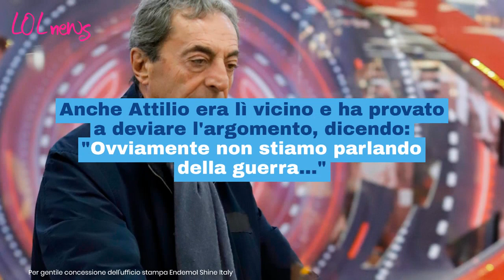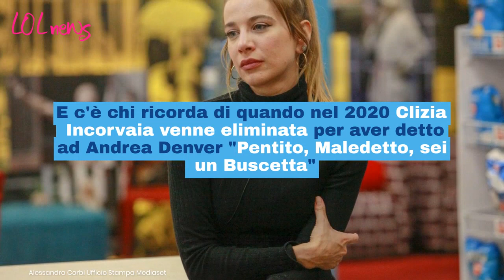GF Vip, Dana e la frase su Putin: rischia la squalifica? Sarah scioccata dall'affermazione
Al GF Vip, Dana Saber pronuncia una frase shock su Vladimir Putin che adesso potrebbe costarle caro. La produzione prenderà provvedimenti nei suoi confronti?

LEGGI ANCHE:-- La frase su Putin non è l'unica, cosa ha chiesto Dana a Daniele lasciando di stucco i fan del programma: non è come pensi